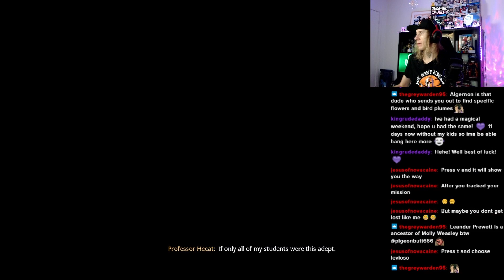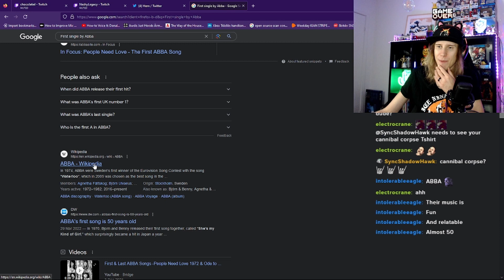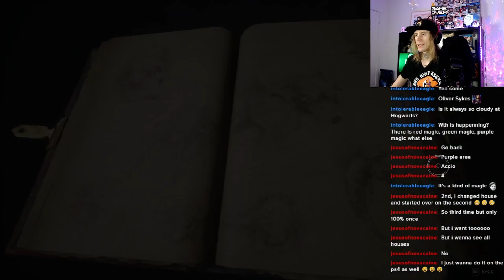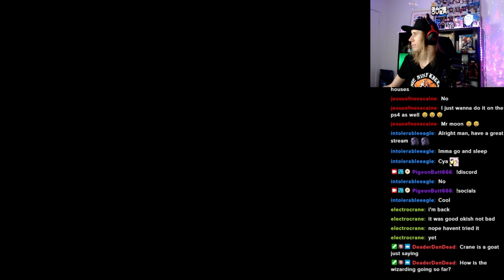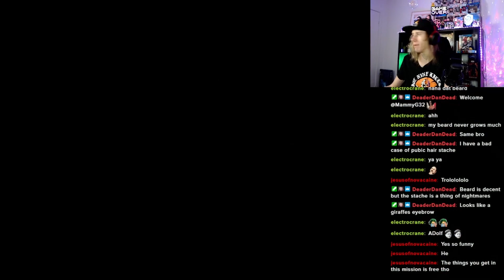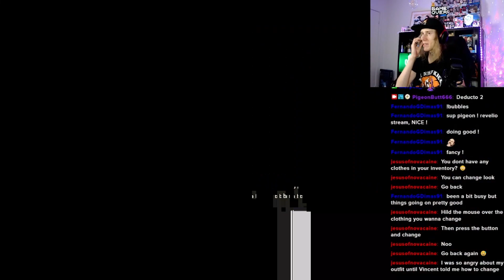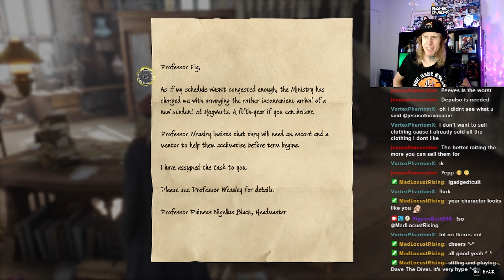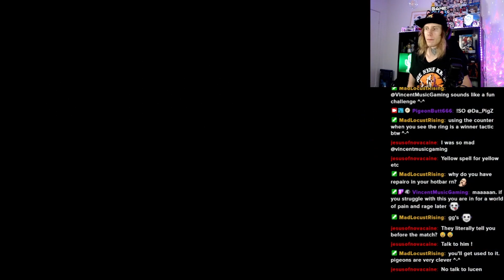You Are A Pigeon, Harry (Hogwarts Legacy Part 2)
From Twitch Stream (July 9th, 2023)

You can't not use wands when you have wings instead of hands, man